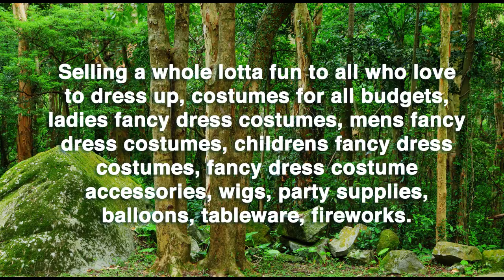Animal Fancy Dress Onesies Video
Let Everyone Hear you Roar at your next Jungle Animal Fancy Dress Party with our terrific range of Onesie Costumes for adults and kids. Be a Bouncing Tigger or a Ferocious and Fearless Leopard as the Onesie Craze Continues. See our complete range of animal onesie fancy dress costumes online now